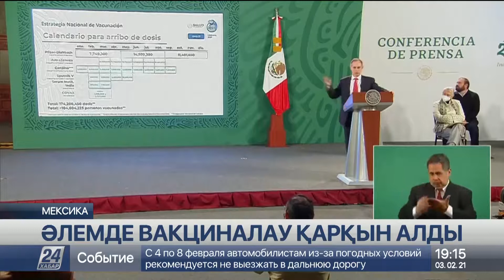Коронавирусқа қарсы вакцина егу 66 елде жүргізіліп жатыр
Вакциналау жалпы әлемде қарқын алды, деп хабарлайды «Хабар 24».